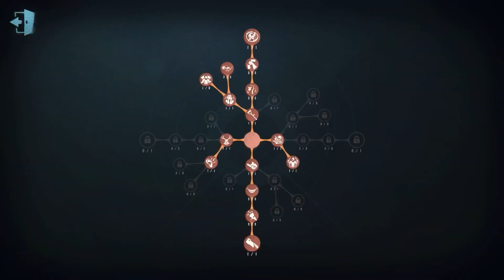#49 Thief | Pro Player | Lakeside Village | Identity V